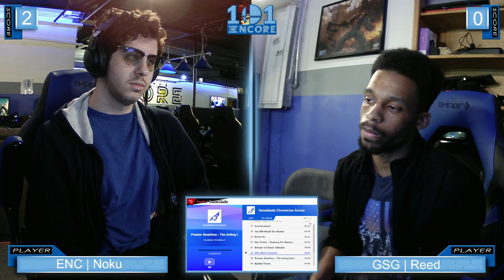Encore Smash 101 - Vol. 103 - 3/27/23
Streamed by: Encore Esports
Brackets ran by: Ryan O'Hara
Custom Animations by: Freddy Feliciano
Overlays by: Barry Paust